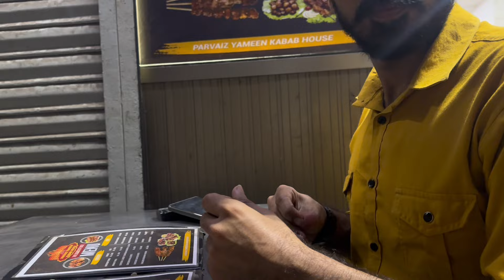PERWAIZ YAMEEN KABAB HOUSE | FOOD VLOG | VLOG58 |AKSVLOGZ